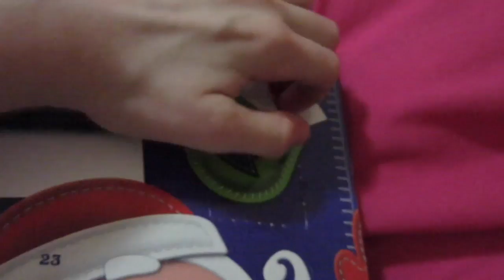A VERY BAD DAY :( [3.12.16- DAY 3]